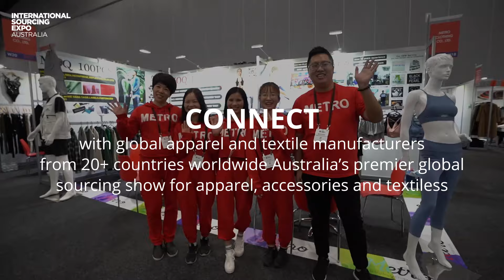International Sourcing - 25sec highlight